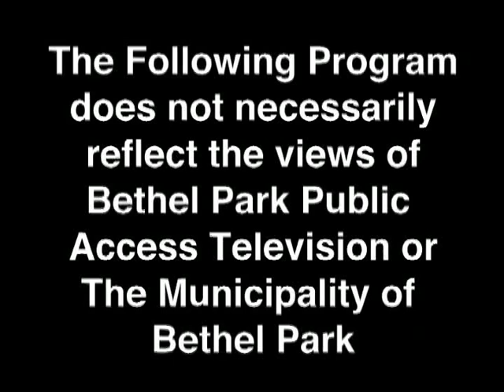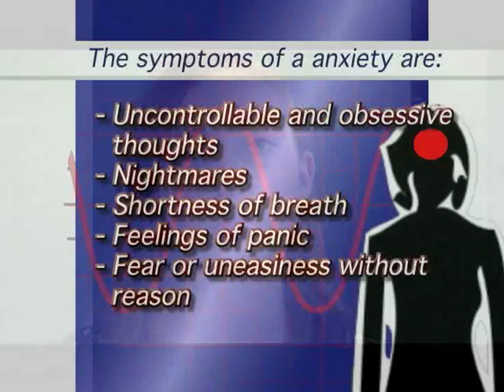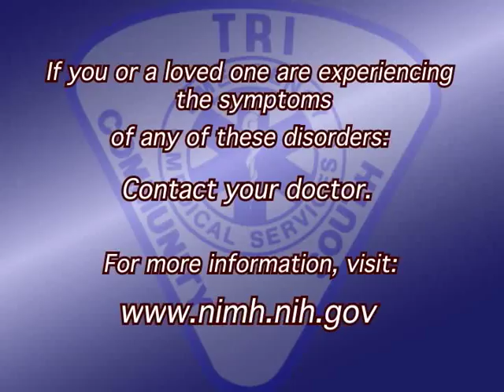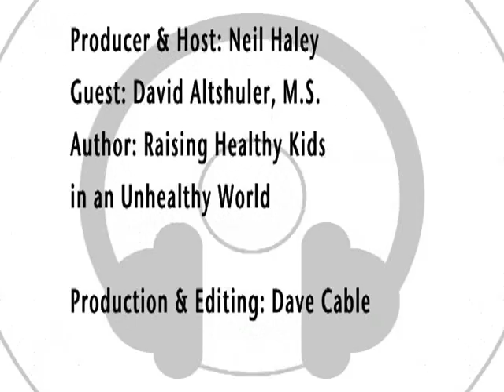The Neil Haley Show David Altshuler, M S